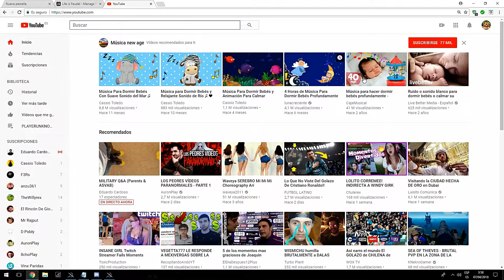Ep.13/ De caza con mi amigo y sub Hefesto - Babilonia - Life is Feudal MMO - GTX1070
Hoy os traigo un nuevo episodio donde nos vamos de caza yo y Hefesto para combatir la rutina jejeje

Como sabréis tenemos el reclutamiento abierto y os dejo el link de discord de la guild

Para o perderos ninguno de mis vídeos o contactar conmigo
podéis seguirme en twitter  :